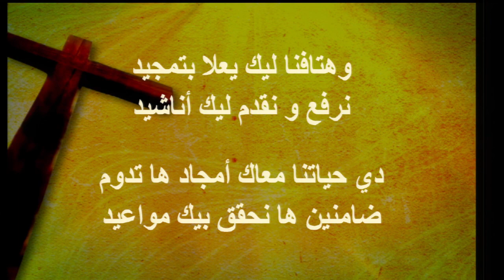ناصف صبحي - تأمل وترنيمة أفراحنا بيك طول الطريق